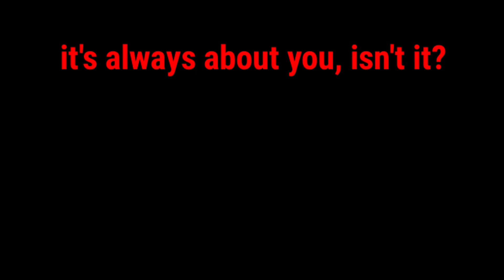SM64: Apparitions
of appearances

Lazym12's Mario
SMG4's Mario
Luke